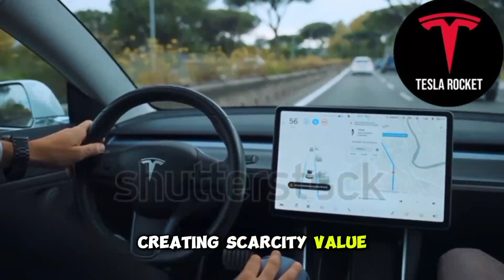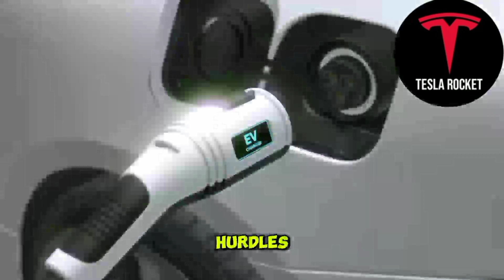This Is Why The Tesla Roadster Will Make Us Wealthy